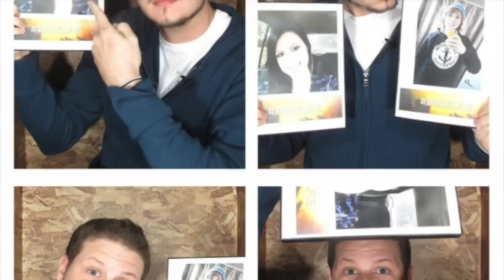Derrick Levasseur (Winner of "Big Brother 16")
Photo montage of Derrick Levasseur and his winning season on Big Brother 16 (Credit: John Chase)